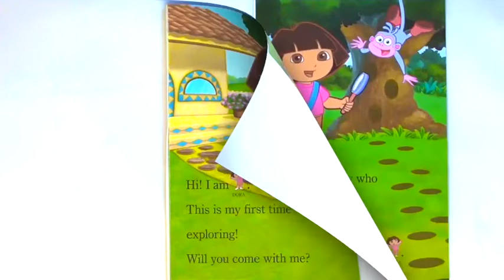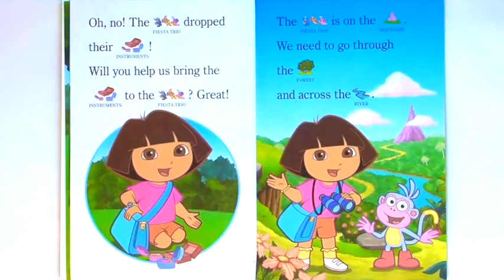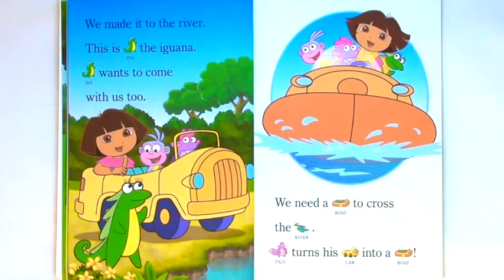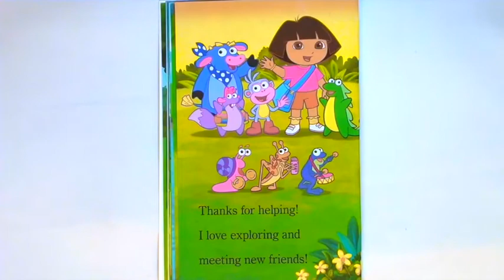Dora The Explorer Dora's First Trip